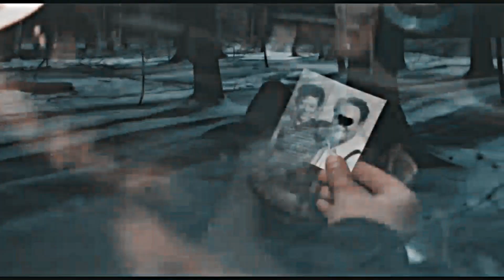» Freda & Albert (I'm wasting my young years...)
"...chasing wrong, old ideas."